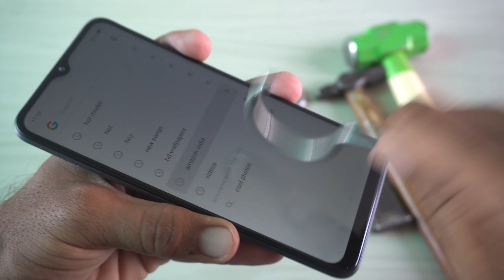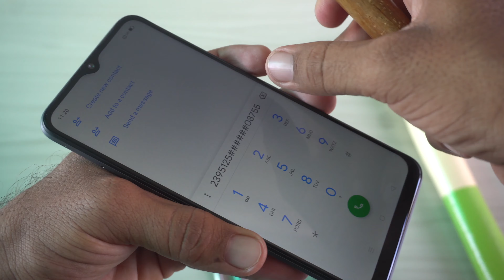Realme C11 Display Scratch Testing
Dosto is video pe mene Vivo Y50 smartphone ke Display Scratch Test dhikhaya hai.